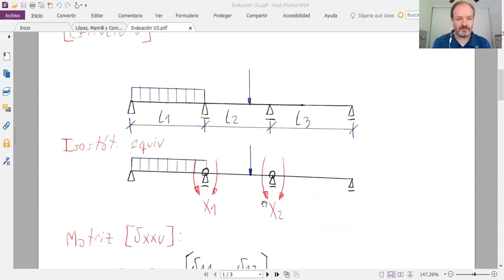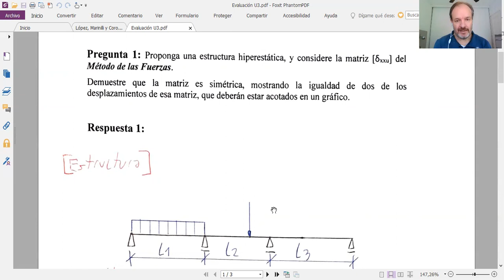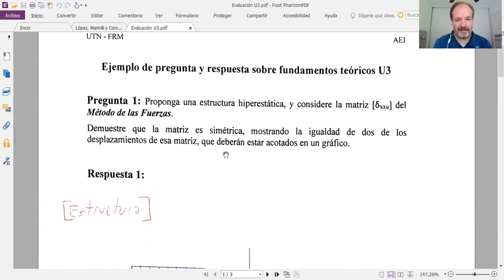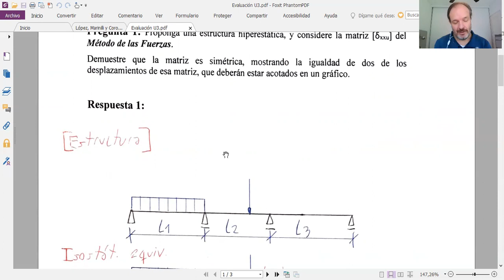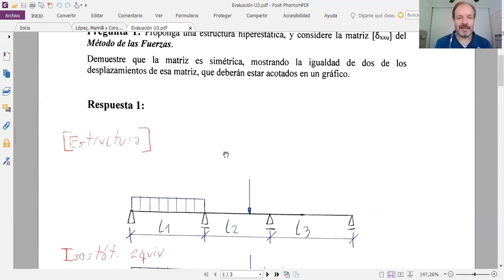AEI – U3 – Ejemplo de pregunta de examen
Este video se refiere al curso de Análisis Estructural I del 4to año de Ingeniería Civil, en la Facultad Regional Mendoza, de la Universidad Tecnológica Nacional. Mostramos una pregunta posible para el examen de teoría, y el desarrollo y análisis de la respuesta para la U3 – Método de las Fuerzas.